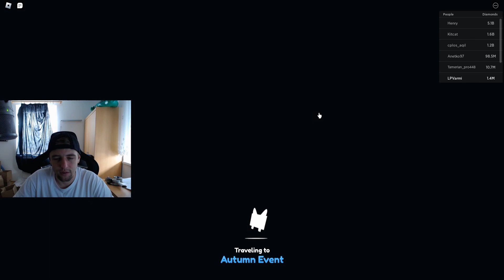POPRVÉ V HARDCORE SVĚTĚ! ☠️ HOVERBOARD ZDARMA PRO VŠECHNY 😱